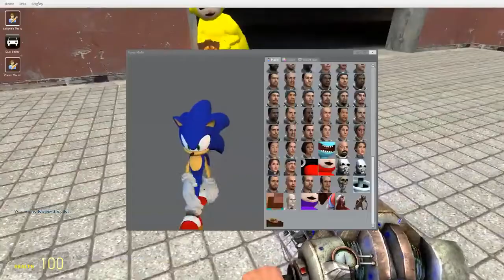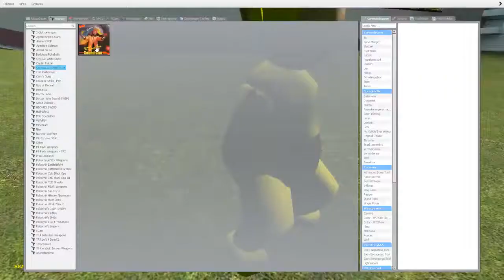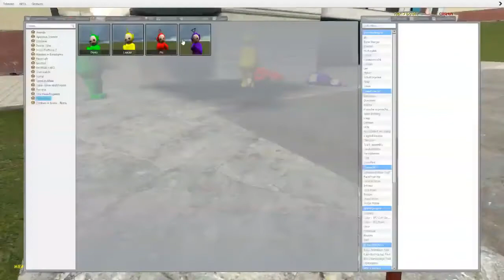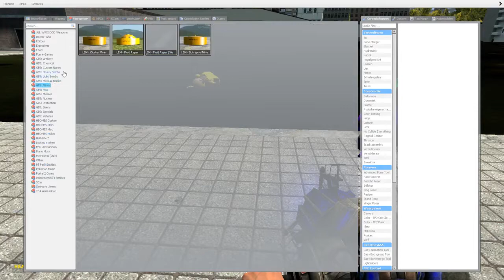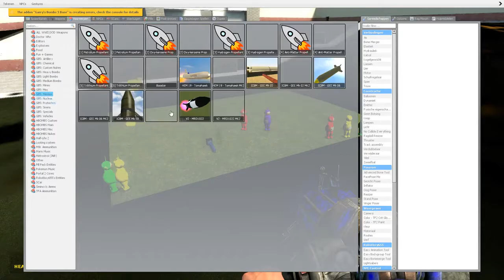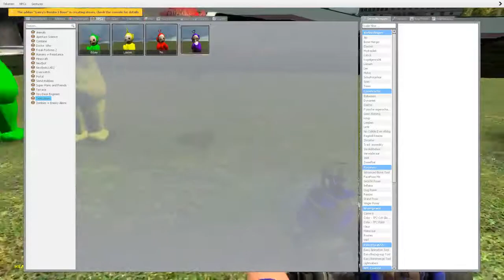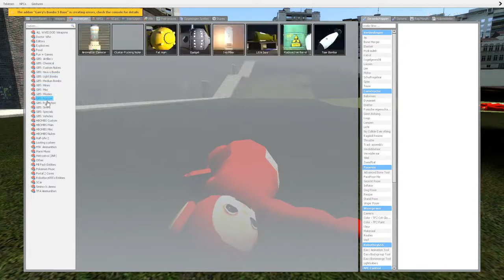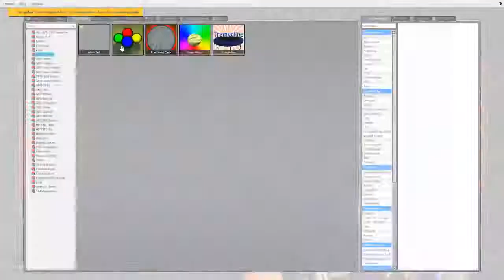Gmod Sandbox deel 18 :D [Met Erik-Jan]